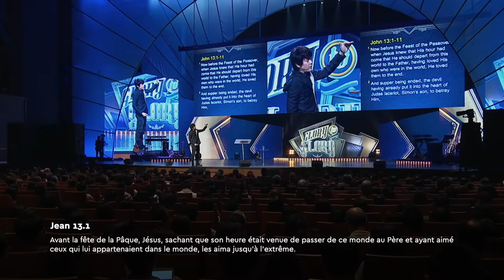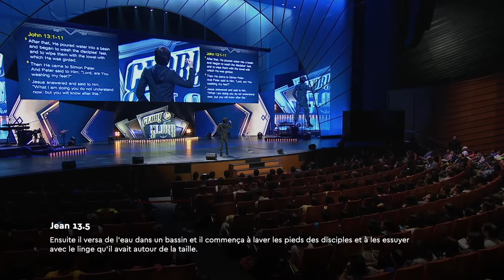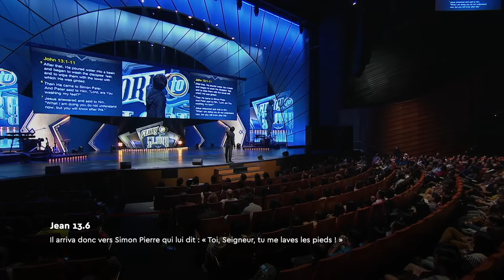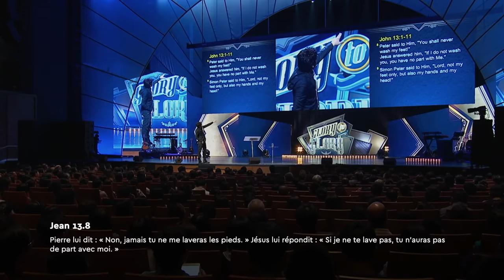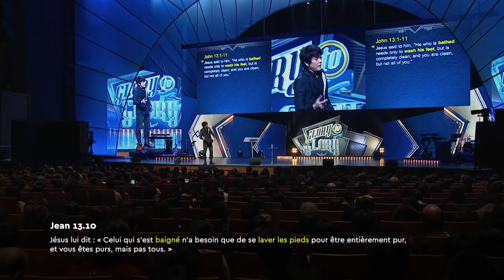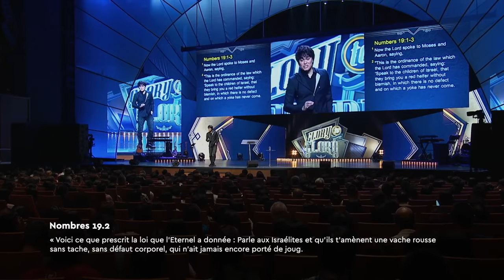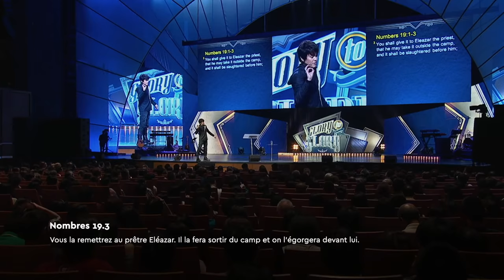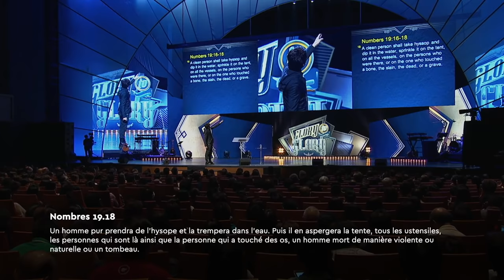Joseph Prince - Être lavé par l'eau de la Parole | New Creation TV Français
Avez-vous déjà cherché la signification du lavage des pieds effectué par Jésus sur ses disciples ? Pourquoi uniquement les pieds et non le corps entier, comme notre Seigneur l'a dit à Pierre ? Joseph Prince dévoile des vérités approfondies sur les actions de Jésus lors du lavage des pieds de ses disciples et explique l'importance d'être purifié quotidiennement par sa Parole. Si vous vous sentez découragé, faible ou fatigué dans votre marche chrétienne, laissez le Seigneur vous laver les pieds aujourd'hui en écoutant ce que son œuvre achevée a accompli pour vous. Découvrez comment la guérison, la force et la foi viennent et regardez la condamnation, la peur et l'oppression fuir par ce simple acte !

Retrouvez en avant première les prédications de Joseph Prince en français sur la nouvelle chaîne YouTube dédiée !